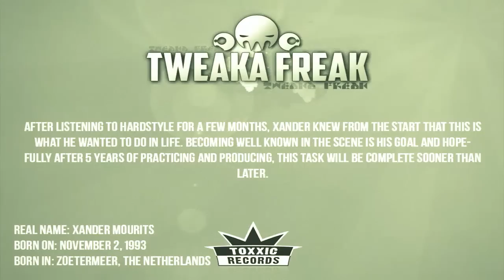Azeon - Lux Lucis (Tweaka Freak Remix) (HQ Preview)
Welcome to the family, Azeon! Congratulations, you've become the youngest addition to the Toxxic Records roster.  Buy this release, alongside two remixes from Termal and Tweaka Freak. Available February 28th on Hardstyle.com!

Artist: Azeon
Track: Lux Lucis (Tweaka Freak Remix)
Label: Toxxic Records
Catalog: TOX001

Edit by Brian Kooistra